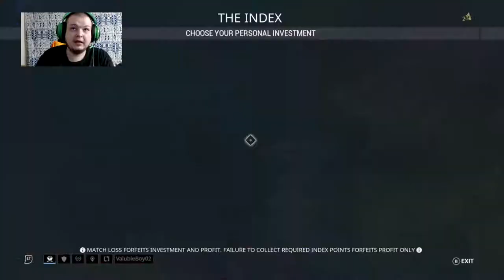Warframe with friends #026 things got random